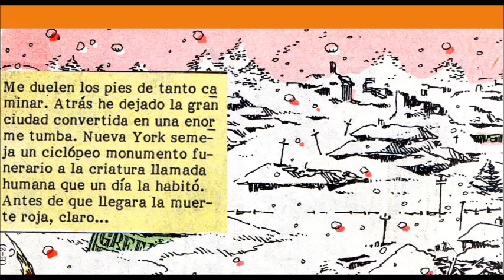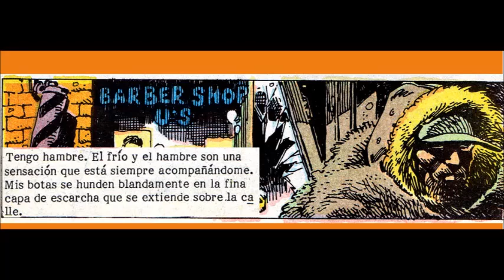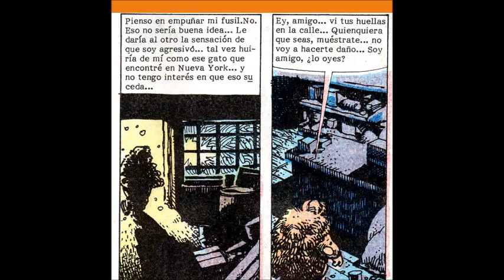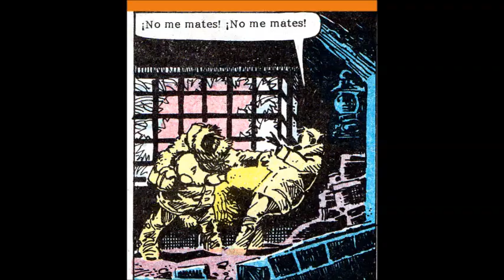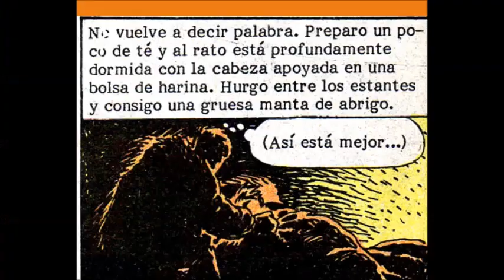EL ULTIMO HOMBRE SOBRE LA TIERRA ( CAPITULO 2 )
El último hombre sobre la Tierra, cuyos 3 episodios fueron publicados en una única entrega en la revista Nippur Magnum 100 en septiembre de 1992. Con guiones de Lex Lewis (uno de los pseudónimos de Armando Fernández) y dibujos de Víctor Toppi. La historia comienza con un hombre vagando en una Tierra devastada por un terrible virus mutado que aparentemente exterminó a toda la raza humana en cuestión de días. En su recorrido solitario por ciudades abandonadas descubrirá que no es el único sobreviviente pero esto no significa que su vida esté fuera de peligro.